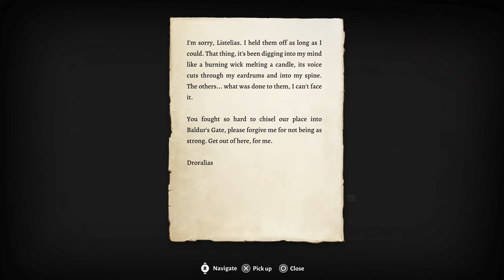ALLIES | BETRAYAL | THE GRAND DESIGN | Baldur's Gate 3 #57